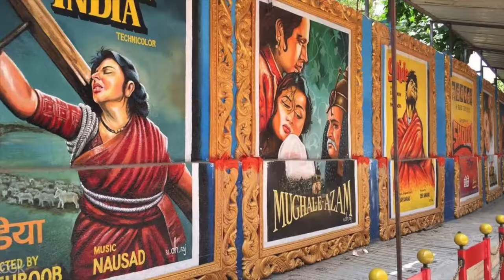[Poésie] - Inde, seule la vérité triomphe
Chers amis amoureux de la belle langue, poètes amateurs ou professionnels de la sémantique.

Ce samedi, suite de notre belle série sur les pays du monde. Demain, nous fêterons le jour de l’indépendance en Inde, l’occasion pour nous de vous parler de ce pays aussi fascinant que divers. Laissez-vous entrainer dans le tumulte d’un pays aux infinis ressources et aux peuples si différents. Profitez de ce voyage unique en Inde au rythme de notre plume… Bonne fête à l’Inde et à tous les indiens !

Poétiquement.